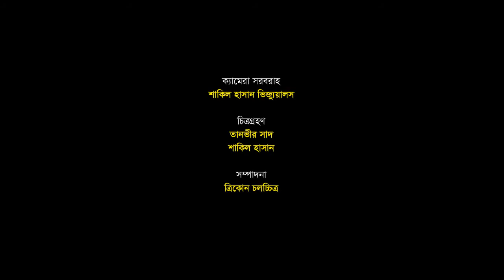ত্রিকোন-সনদ প্রদান-অতিথি বক্তব্য। পর্ব – ৩ (আশরাফ শিশির)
২৯ সেপ্টেম্বর (শুক্রবার) ২০১৭ রাজধানীর বিশ্ব সাহিত্য কেন্দ্রে সকাল দশটায় ত্রিকোন চলচ্চিত্র শিক্ষালয়ের সনদ প্রদান ও আলোচনা সভায় প্রধান অতিথি হিসেবে উপস্থিত ছিলেন তথ্য মন্ত্রী হাসানুল হক ইনু। বিশেষ অতিথি হিসেবে ছিলেন চিত্র নায়ক আকবর হোসেন পাঠান (ফারুক), সম্মনীত অতিথি হিসাবে ছিলেন বাংলাদেশ চলচ্চিত্র লেখক সমিতির সভাপতি জামান আক্তার, চিত্রকর নাজিব তারেক ও চিত্র নির্মাতা আশরাফ শিশির। আরো উপস্থিত ছিলেন ত্রিকোন চলচ্চিত্র শিক্ষালয়ের প্রতিষ্ঠাতা পরিচালক ইহতিশাম আহমদ ও শিক্ষার্থীবৃন্দ।